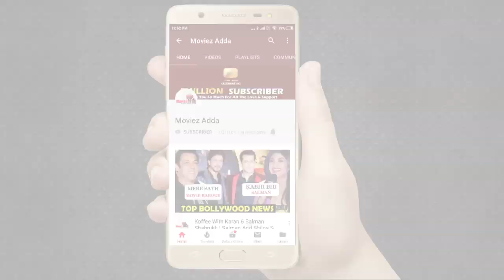Kamaal R Khan SHOCKING Review On Varun-Alia's Kalank Movie